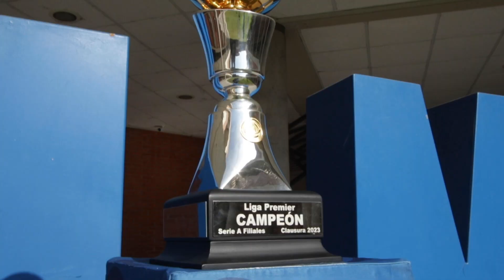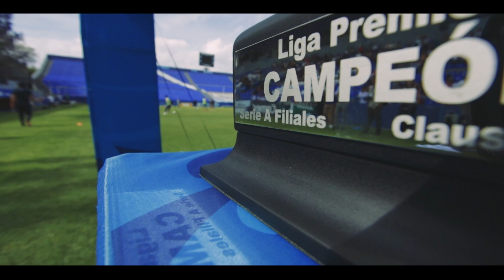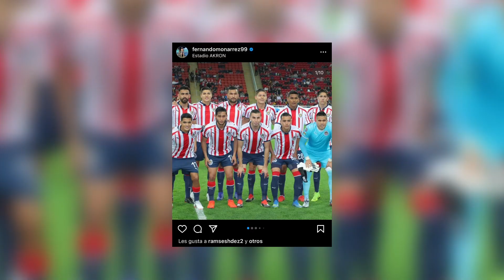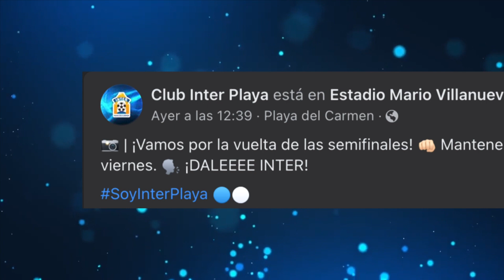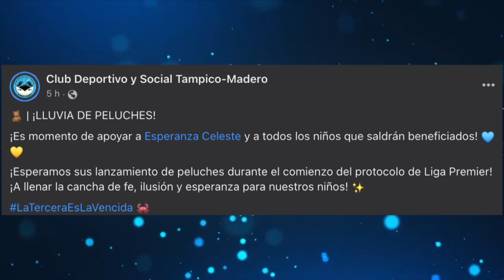Liga Premier TV FINAL desde CELAYA, LOBOS ULMX VS PACHUCA , Fase Final Clausura 2023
¡Disfruta de LigaPremierTV! ⚽️

Acompaña a Marcela Sierra y a Jorge Quintero en esta emisión.